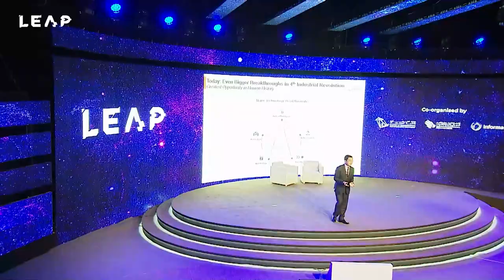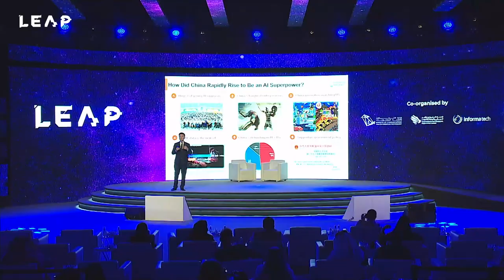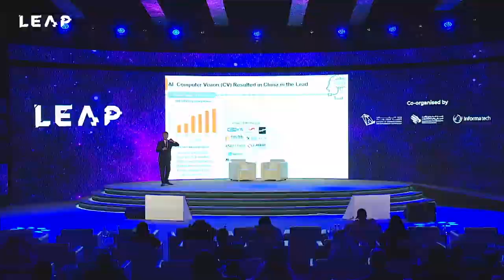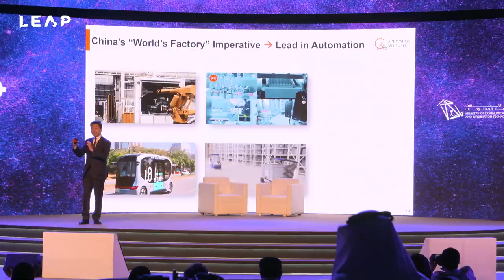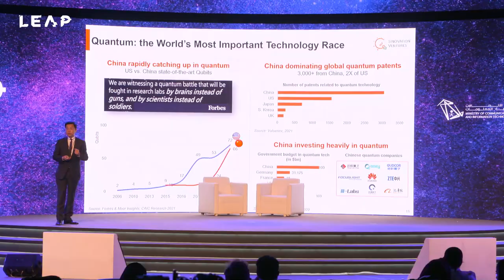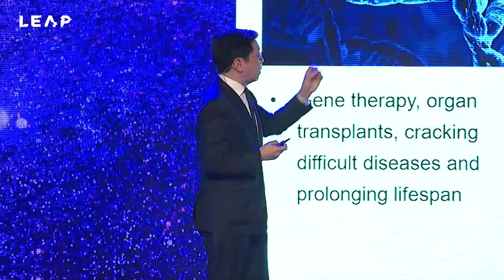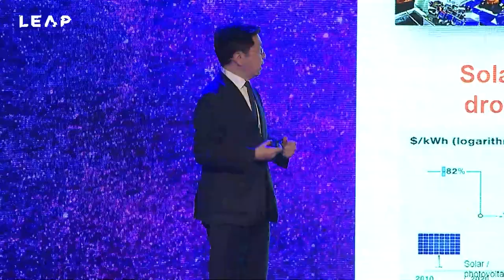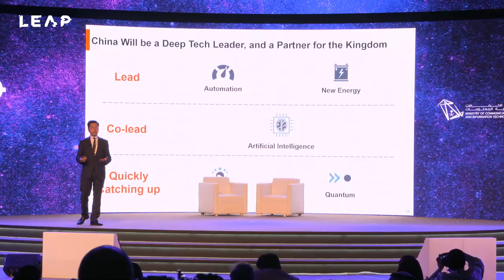LEAP 22 | Deep Technologies are Transforming the Economy | التقنيات العميقة تغير ملامح الاقتصاد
في هذه الجلسة، تحدثنا عن دور الذكاء الاصطناعي والتقنيات العميقة في تشكيل مستقبل العالم، مع تسليط الضوء على التقدم السريع في الصين وتأثيره على الاقتصاد العالمي، كما استعرضنا فرص التعاون بين المملكة والصين لتعزيز الابتكار وتطوير البنية التحتية الرقمية بما يسهم في تحقيق التنمية المستدامة في كلا البلدين.

In this session, we discussed the role of artificial intelligence and deep technologies in shaping the future of the world, highlighting China's rapid advancements and their impact on the global economy, we also explored opportunities for collaboration between Saudi Arabia and China to foster innovation and develop digital infrastructure, contributing to sustainable development in both countries.